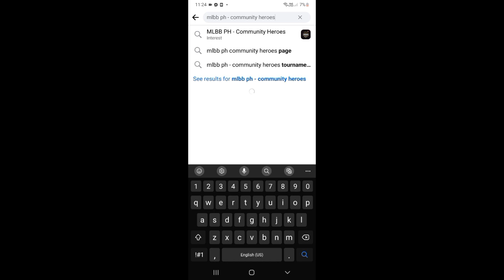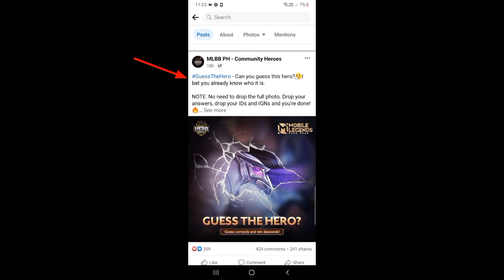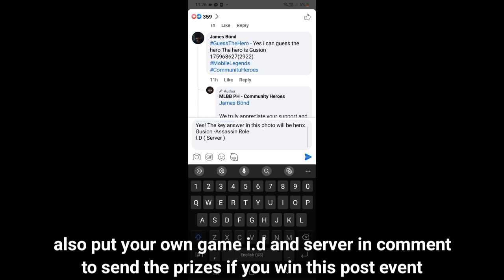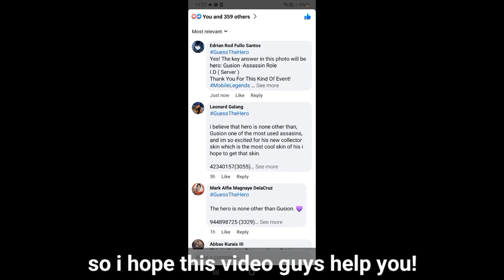1K DIAMONDS EVERYDAY FAST AND LEGIT EASY! FREE DIAMONDS! HOW? LEGIT WAY! | MOBILE LEGENDS 2022